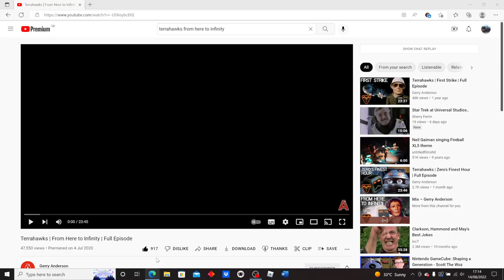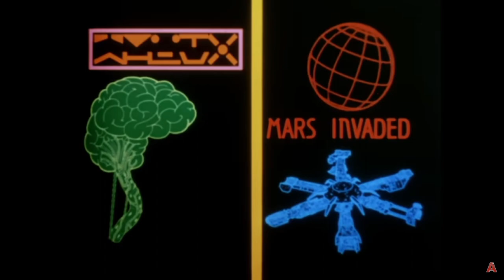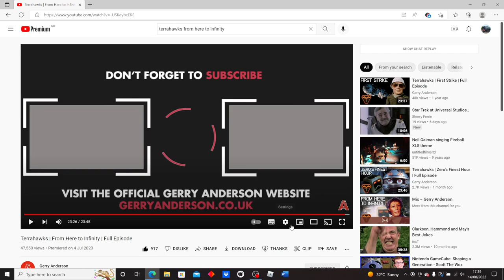Reacting to an episode of Terrahawks Part 5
Here's my 5th reaction to an episode of Terrahawks. Today's episode is Season 1 Episode 10, From Here to Infinity.  I hope you all enjoy, and make jokes along with me.